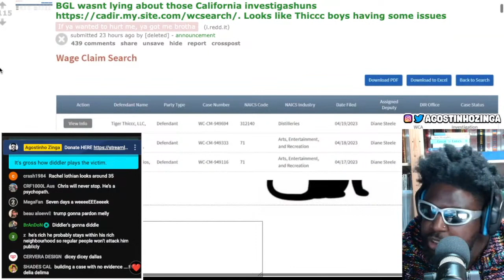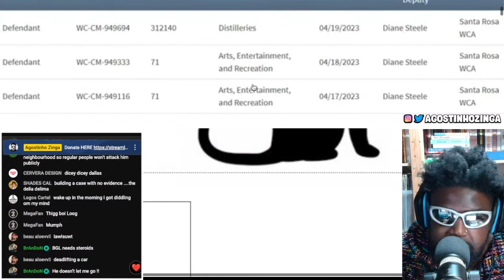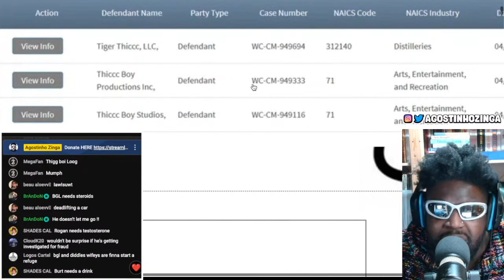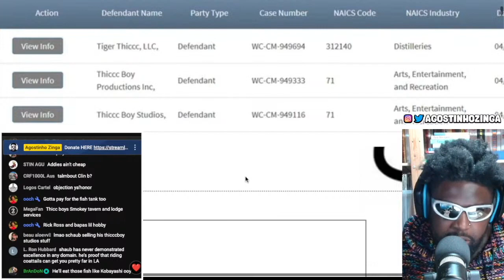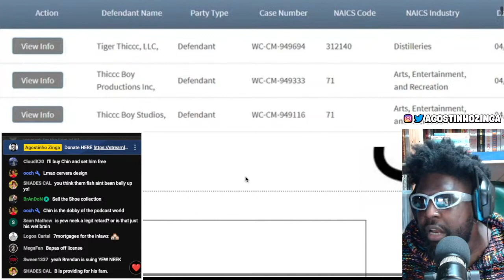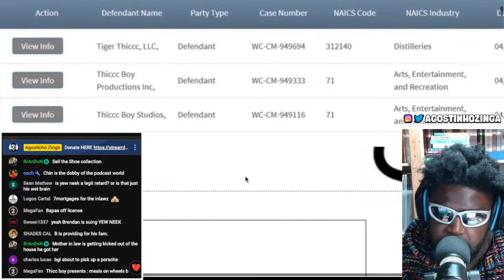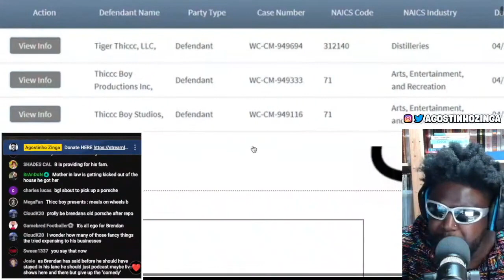BGL HAS FILED 3 CLAIMS FOR UNPAID WAGES AGAINST BRENDAN SCHAUB